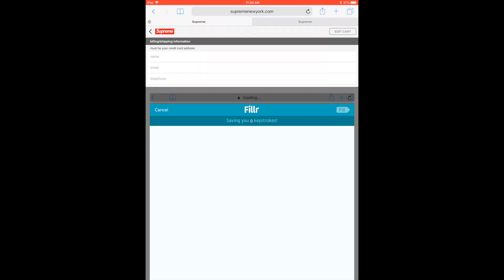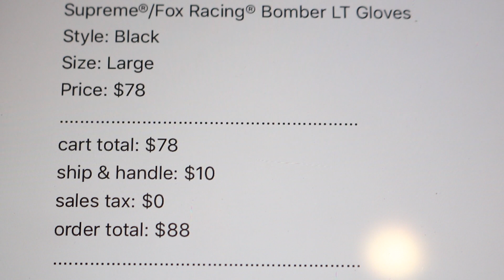Supreme Fox Racing Week 12 Live Cop (W)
Supreme Fox Racing Week 12 Live Cop, got the item I was after!